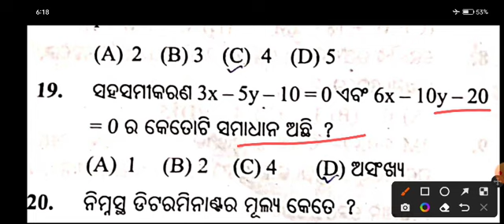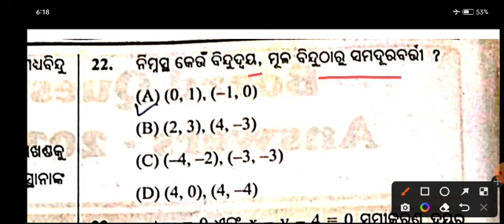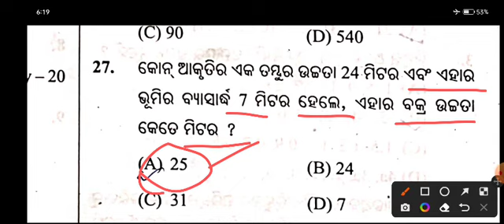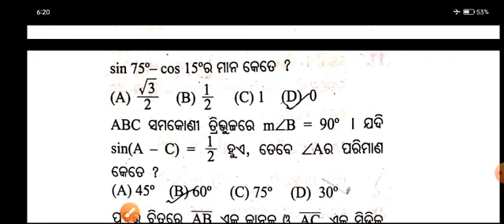10th class sa1 exam question paper 2022|mathematics question paper for important MCQ question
10th class sa1 mathematics question paper 2022-23
sa 1 exam class 10 math question paper 2022
sa1 exam 10th class 2022 mathematics question paper
10th class sa1 question paper 2022-23 mathematics
sa1 exam 10th class 2022 mathematics
10th class sa1 exam question paper 2022 maths